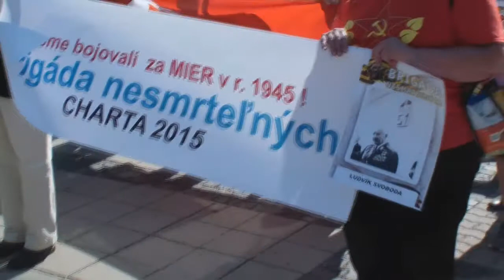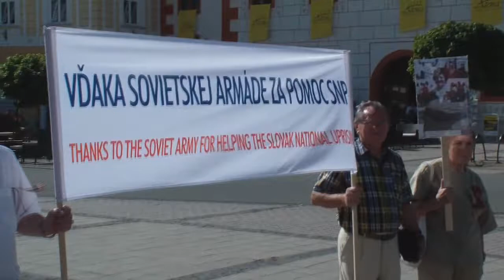Kvety pre hrdinov SNP od občanov mieru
Kvety k pamätníku hrdinov SNP na stretnutí občanov mieru v Banskej Bystrici, pri príležitosti 71. výročia Slovenského národného povstania položili predstavitelia zúčastnených politických strán, občianskych združení a mierových aktivistov. V mene všetkých veniec k pamätníku položil predseda KSS Jozef Hrdlička.